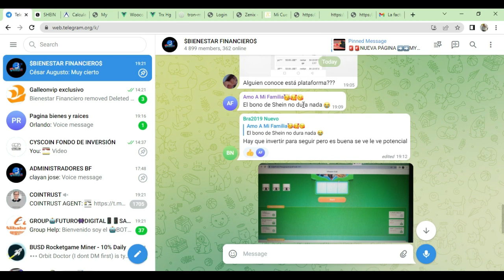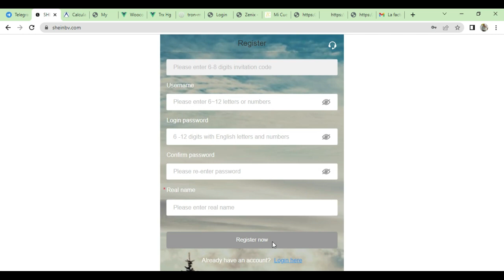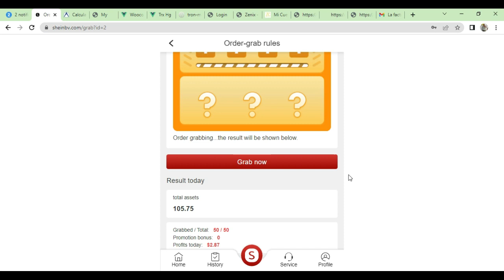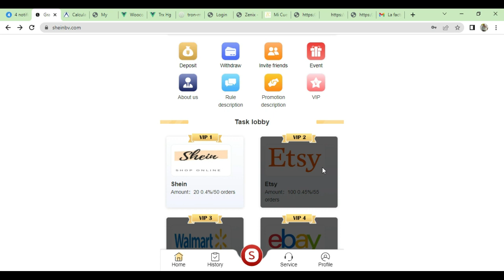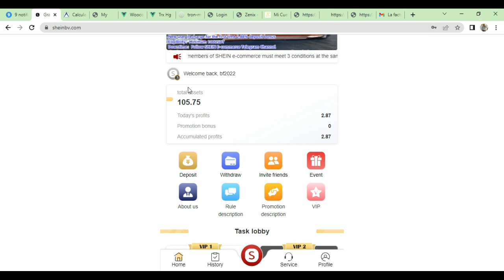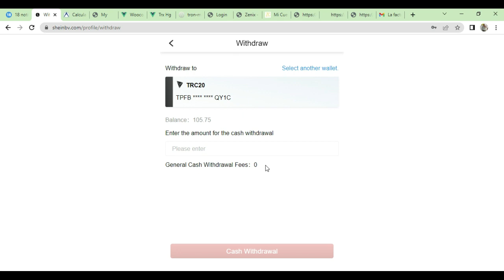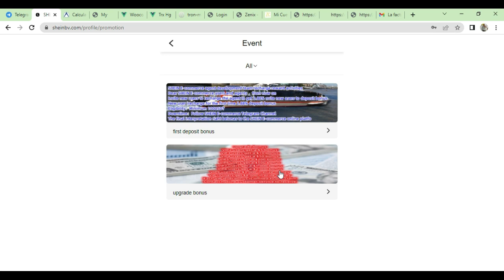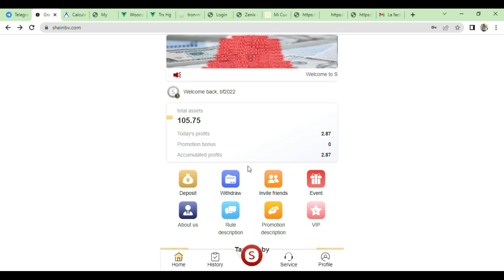🔴SHEIN| LAS VERSIONES MEJORADA DE ASOS Y ALIBABA🎉| Y YA EMPEZAMOS CON 100USDT💲🚀|TUTORIAL💪😎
validar/85
🔗Canal de Telegram
🔥SHEIN🔥
🛑 Enlace de Registro
Billetera o cartera que uso:
💰Binance
Minería en la nube pagando💸
🔥💰MYER
📜Aviso Importante📜

🤑BIENESTAR FINANCIERO🤑